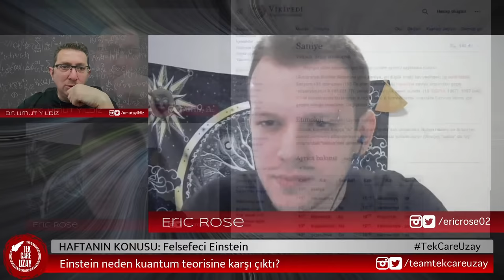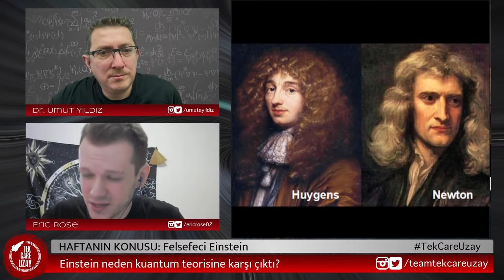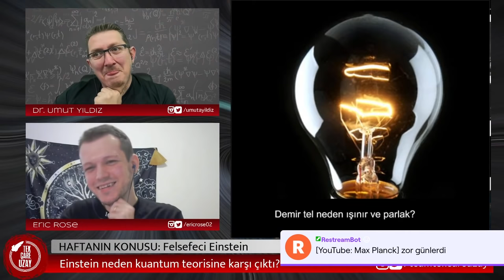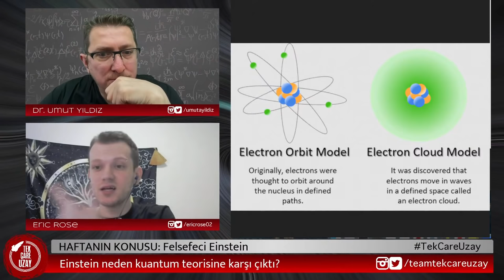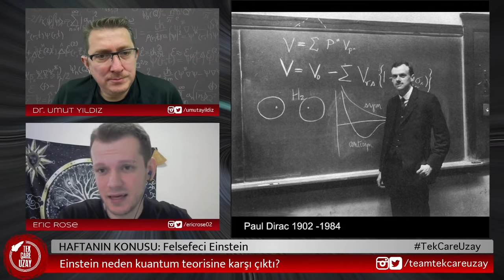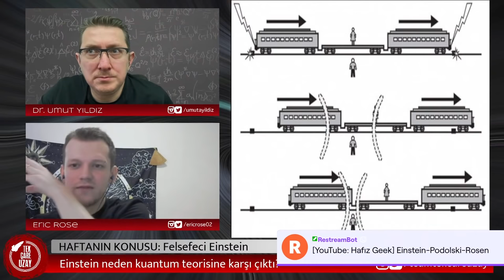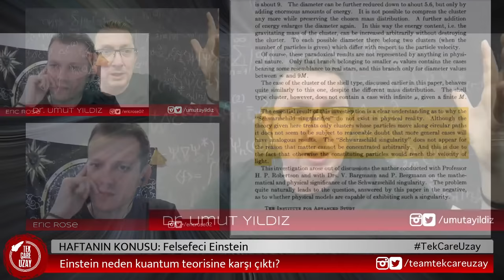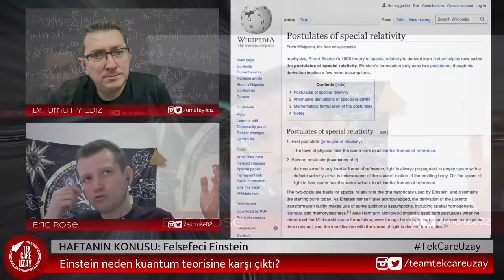Einstein neden kuantum teorisine karşı çıktı? Konuk: Eric Rose (Uni Heidelberg) | B096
96. Bölüm
Her hafta Cumartesi 21.00'de "Tek Çare Uzay" YouTube canlı yayınlarımızda uzay ve bilim haberlerini konuşuyoruz, chat'e katılmak için YouTube ya da Twitch adreslerinden takip ediniz.

Edited +16